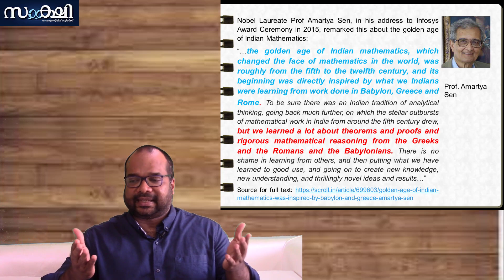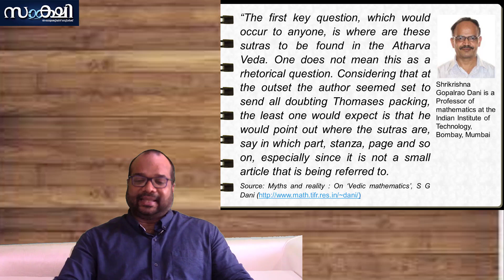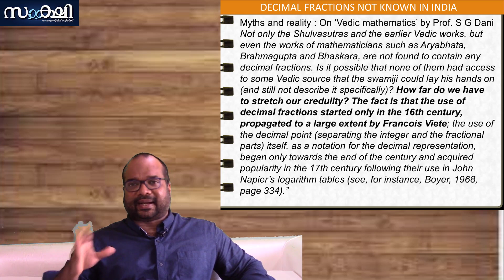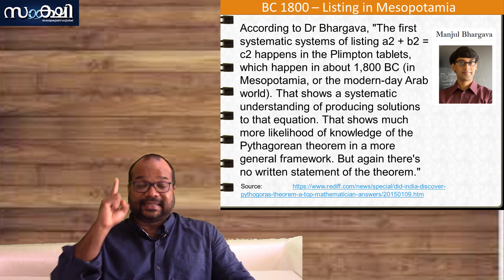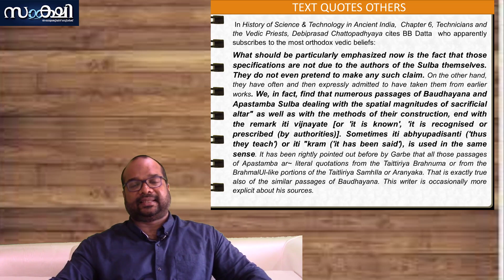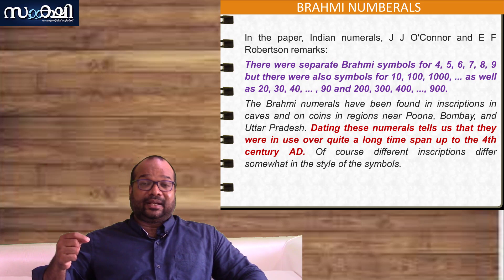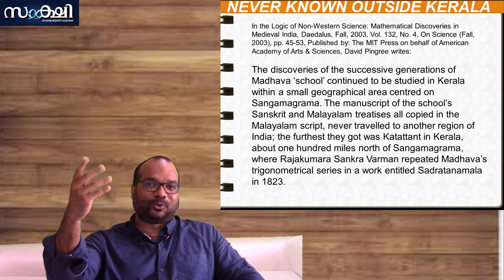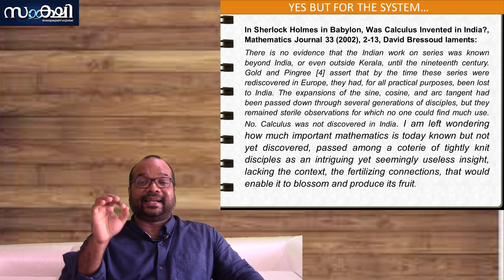വേദിക് മാത്തമാറ്റിക്സ്? ഇന്ത്യൻ പൈതഗോറസ് സിദ്ധാന്തം?ന്യൂട്ടൺ കേരളത്തിൽ നിന്ന് കാൽക്കുലസ് മോഷ്ടിച്ചോ?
വേദിക് മാത്തമാറ്റിക്സ്? ഇന്ത്യൻ പൈതഗോറസ് സിദ്ധാന്തം?ന്യൂട്ടൺ കേരളത്തിൽ നിന്ന് കാൽക്കുലസ് മോഷ്ടിച്ചോ? - Jerry Thomas

In the area of Mathematical Contributions, India stands shoulder to shoulder as a sister civilization to any ancient civilization. It has received knowledge from other civilizations and given knowledge to other civilizations. However, not everyone would agree with this assessment. For some, vedas were depository of all knowledge including mathematics and we required nothing from other civilizations. In this video (and article), Jerry Thomas examines the evidence presented for the claim that Vedas are the depository of all knowledge or so-called vedic mathematics. This video also briefly examines on whether the vedic priests were the first to discover Pythagoras theorem in Sulba Sutras much before Pythagoras. In addition, it covers development of zero as a digit in India and evolution of trigonometry to development of infinite series of trigonometric functions in Kerala School of Mathematics. This video demonstrates that while India had contributed to the world, vedas had very little to do with the real contributions of India. This video is thus divided into the following sections:

(A) Differing Views on India’s Contribution to Mathematics
(B) Examining the Evidence for the Claim of Vedic Mathematics
(C) Ancient Period: Were the Vedic Priests First To Discover Pythagoras Theorem in Sulba Sutra Much Before Pythagoras?
(D) Medieval Period: How Exactly Did We Invent Zero as a Digit?
(E) Medieval to Modern Times: Did Newton Steal Calculus from Kerala School of Mathematics?